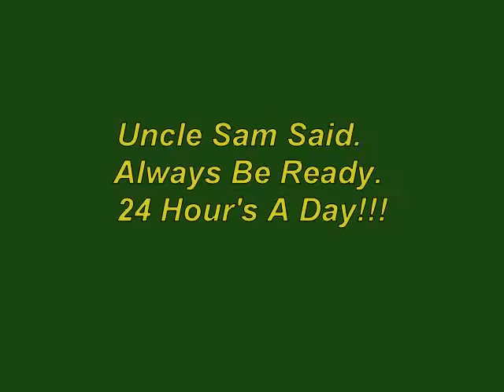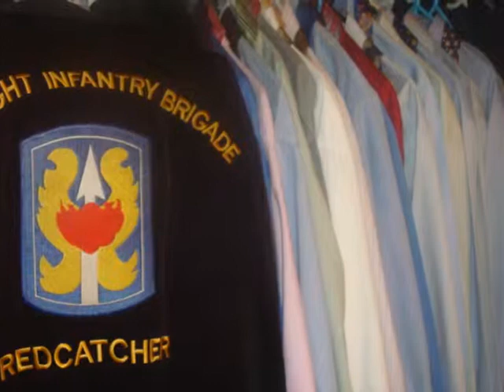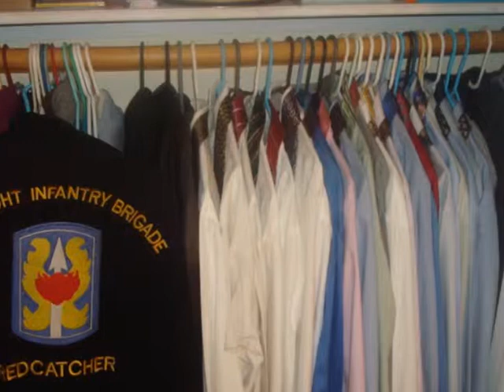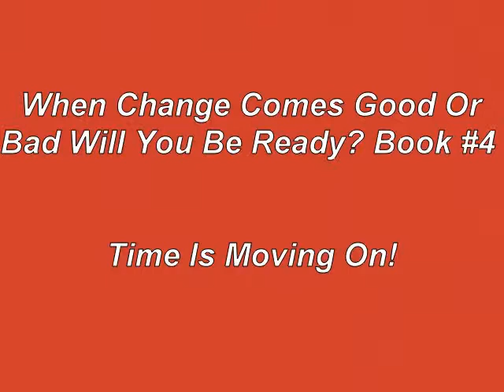Thanksgiving And Christmas Day Will Soon Be Here! Will You Be Ready? What Will You Have To Wear?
Uncle Sam Said Be Ready 24 Hour's A Day!!!